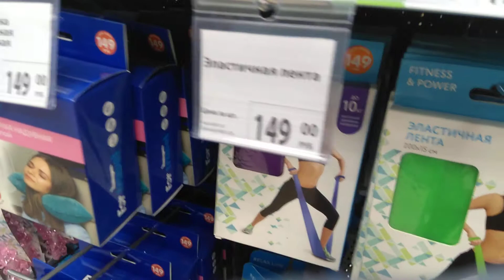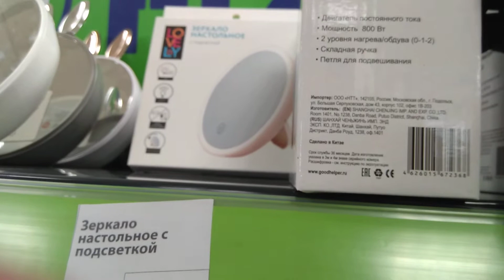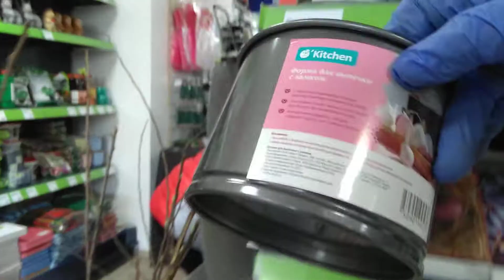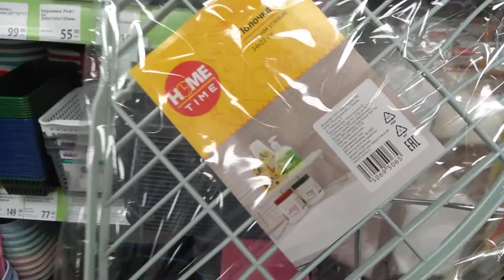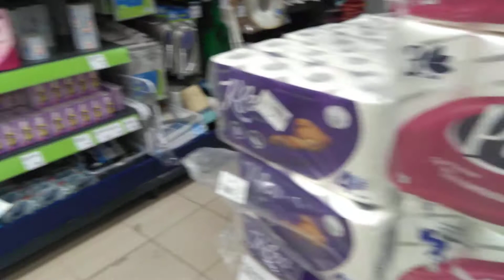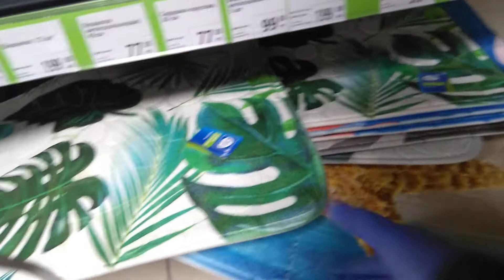FiX Price Новинки нужные для кухни для мойки,для велосипеда, ёршик, полки угловые,фен.